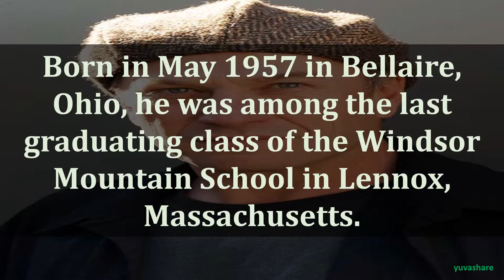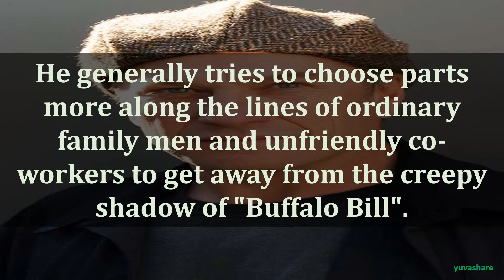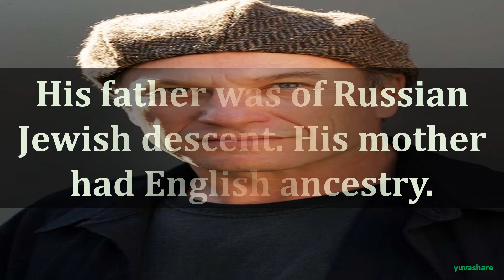BIOGRAPHY OF TED LEVINE